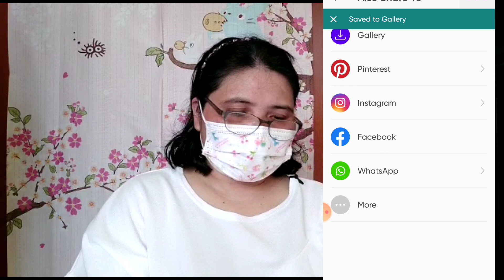HOW TO CREATE A CUSTOM THUMBNAIL USING ANDROID PHONE 2021/ EASY TUTORIAL..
Ang Thumbnail at isang maliit na image  na nagre represents ng whole content ng isang video..
This video will show you on how to Create a YouTube thumbnail steps by steps using android phone..